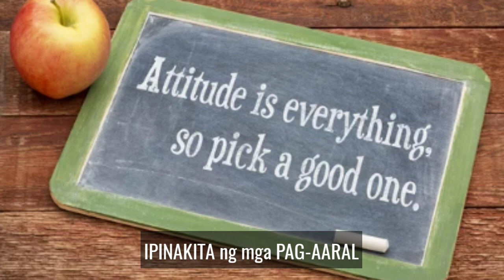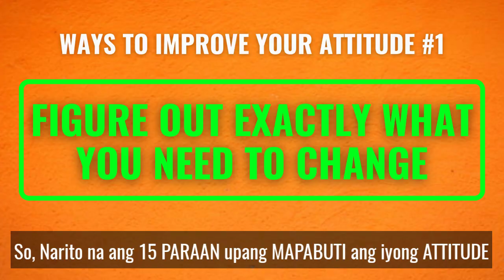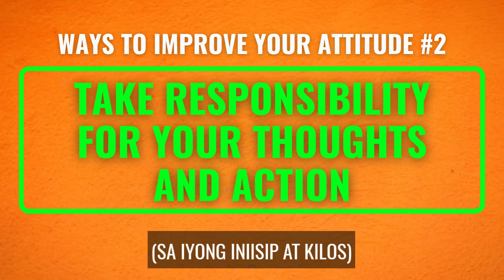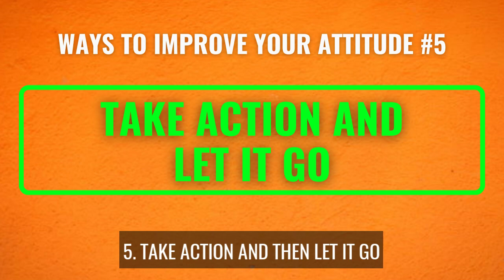Paraan upang Mapabuti ang Attitude / Way to Improve your Attitude - JULIET YOUNG TV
15 Paraan upang Mapabuti ang iyong Attitude